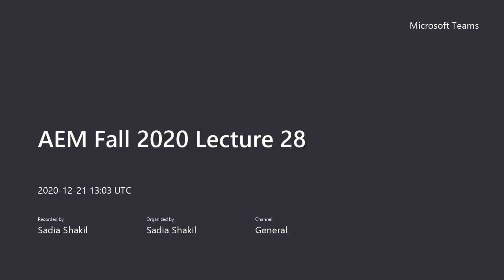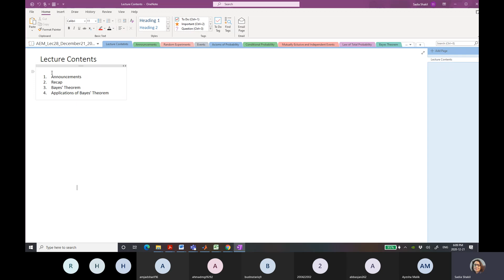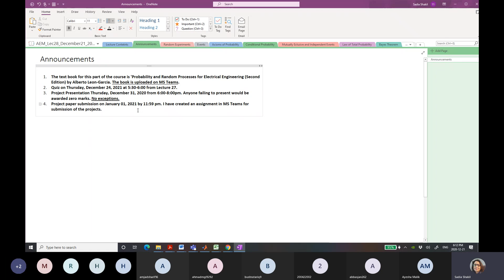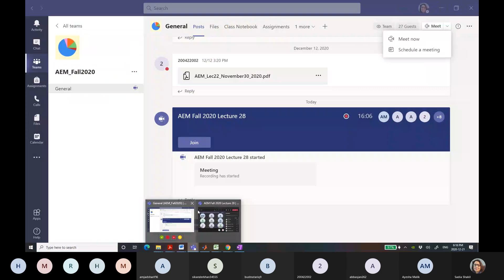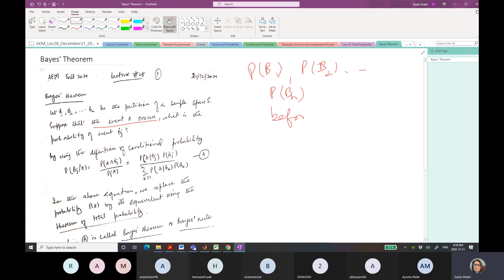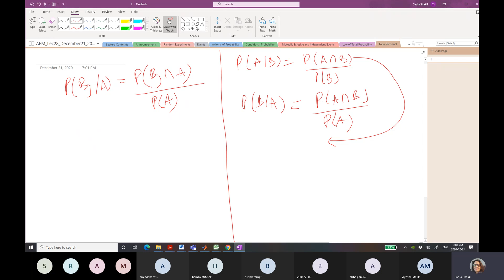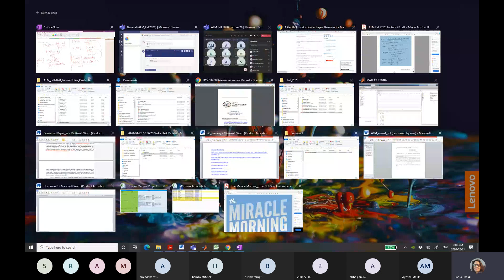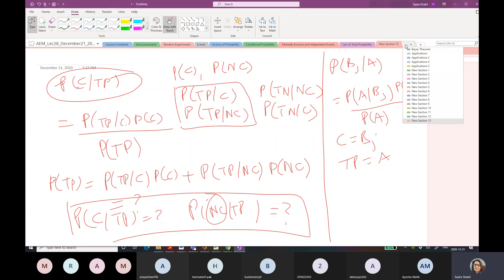AEM Fall 2020 Lecture 28